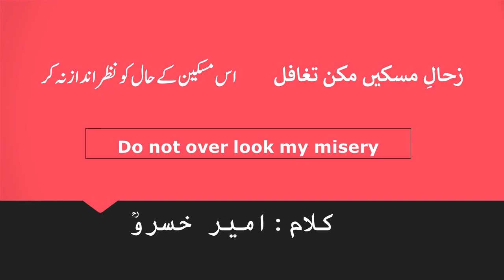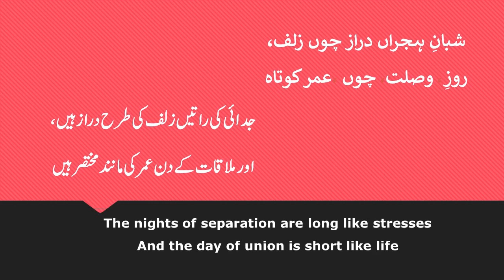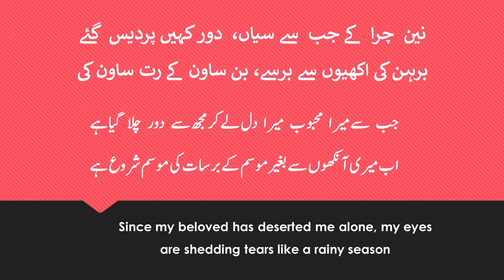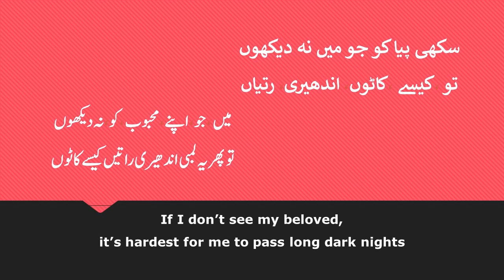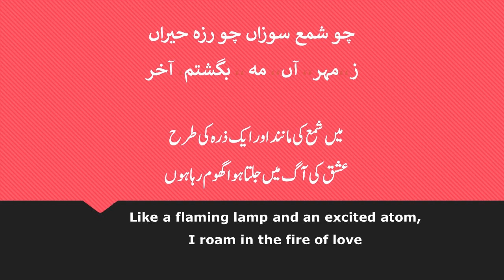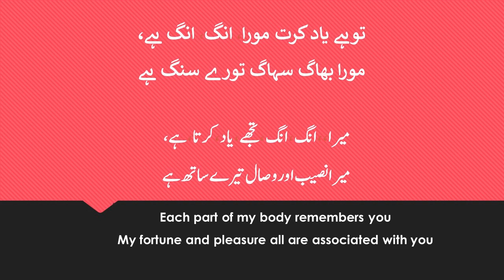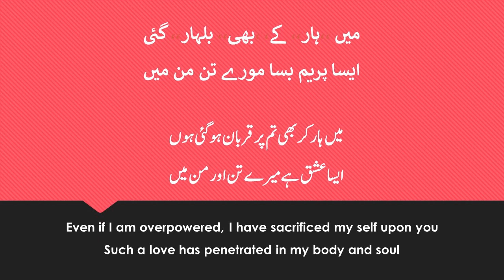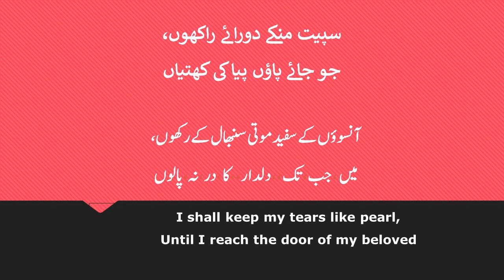Zihal e Miskeen زحالِ مسکین مکن تغافل with English and Urdu Translation by Shahid Hamid Gill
Zihal e Miskeen زحالِ مسکین مکن تغافل by Nusrat Fateh Ali Khan with English and Urdu Translation by Shahid Hamid Gill